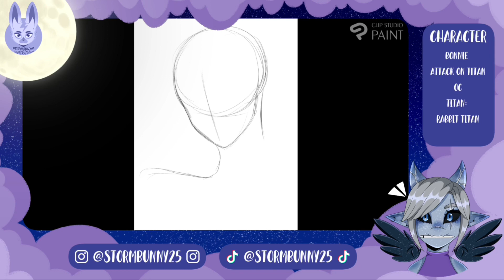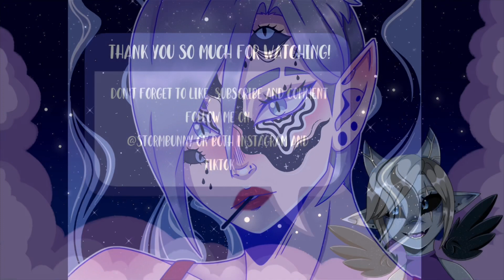Space Jam | AOT OC Speedpaint